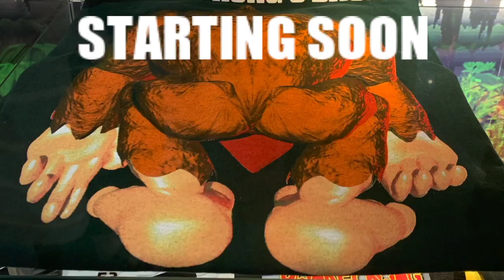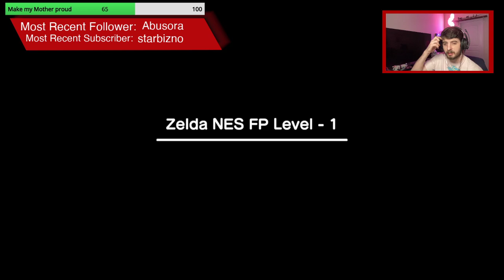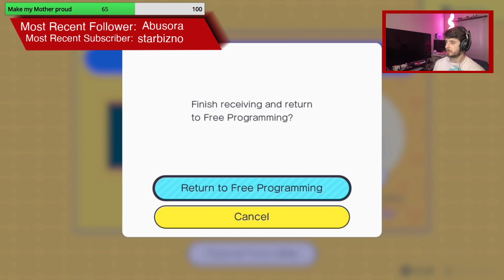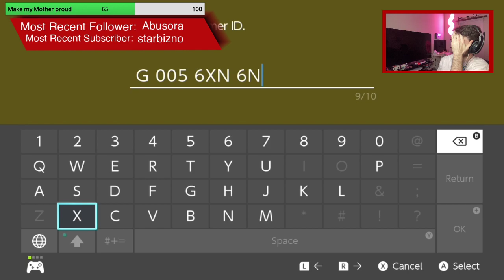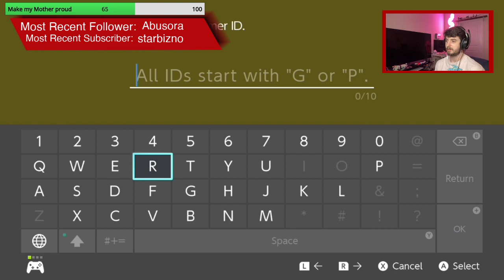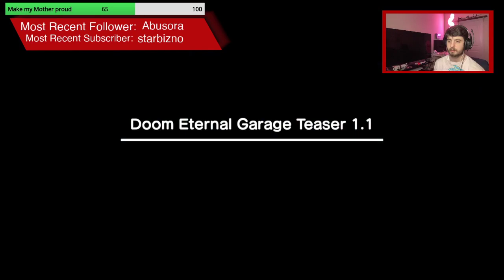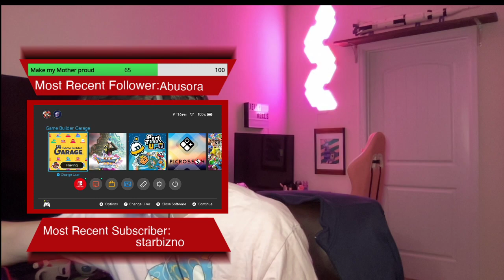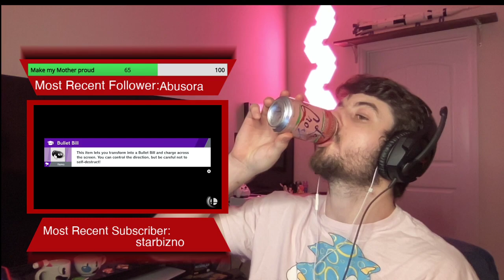Some Game Builder Garage and even a few DK combos